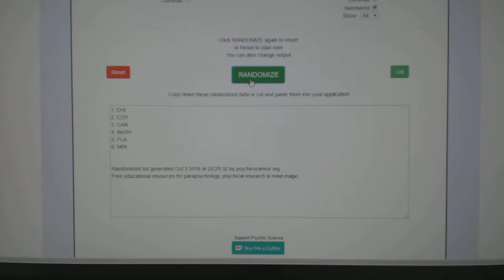Multi Randoms - C&C GB#8964